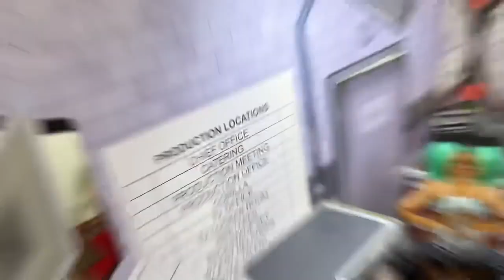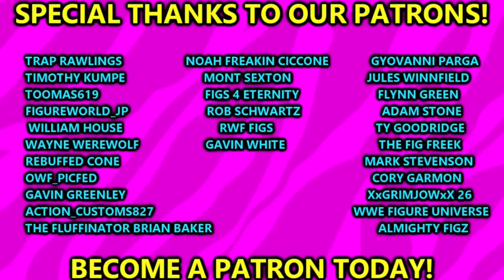WWE ACTION FIGURE SETUP! ROYAL RUMBLE 2024 EDITION!wwe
WWE action figure setup for 2024 WWE Royal Rumble! BIGGEST wwe action figure setup ROYAL RUMBLE 2024 edition! Men's Royal Rumble match 30-man Royal Rumble match for a world championship match at WrestleMania XL Women's Royal Rumble match 30-woman Royal Rumble match for a women's championship match at WrestleMania XL Roman Reigns (c) (with Paul Heyman) vs. Randy Orton vs. AJ Styles vs. LA Knight Fatal four-way match for the Undisputed WWE Universal Championship Logan Paul (c) vs. Kevin Owens Singles match for the WWE United States Championship#royalrumble